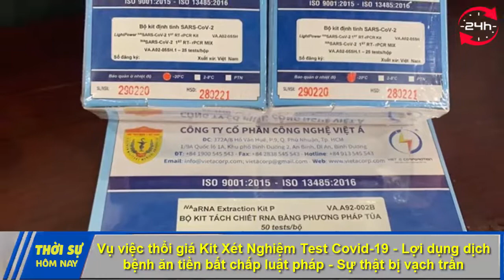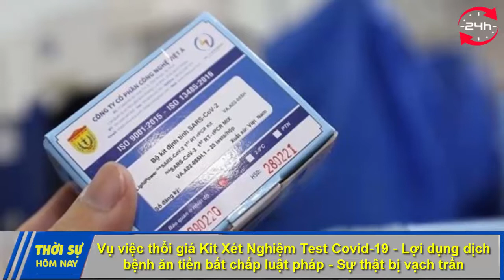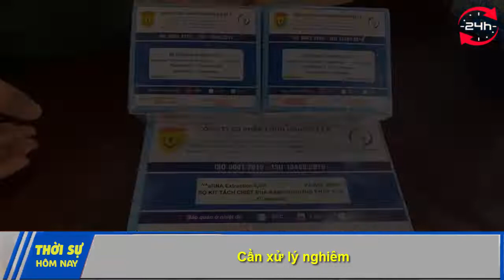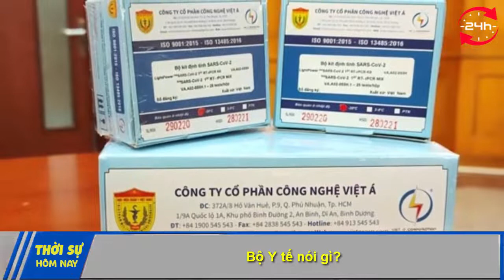Vạch Trần Sự Thật Cty Việt Á - Lợi Dụng Dịch Bệnh Ăn Tiền Bất Chấp Luật Pháp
Vạch Trần Sự Thật Cty Việt Á Thổi Giá Kit Xét Nghiệm Test Covid-19 - Lợi Dụng Dịch Bệnh Ăn Tiền Bất Chấp Luật Pháp
Kênh tin tức thời sự 24h hôm nay cung cấp những tin tức mới nhất, hấp dấn nhất trong ngày.  Kênh sẽ tổng hợp giúp quý khán giả có được những thông tin bổ ích, hấp dẫn và hot nhất mỗi ngày.  Chúng tôi rất mong  nhận được sự ủng hộ từ quý khán thính giả để chương trình ngày càng một hay hơn. Kênh tin tức nóng hấp dẫn nhất về các vấn đề thời sự, chính trị, xã hội và pháp luật tại Việt Nam...